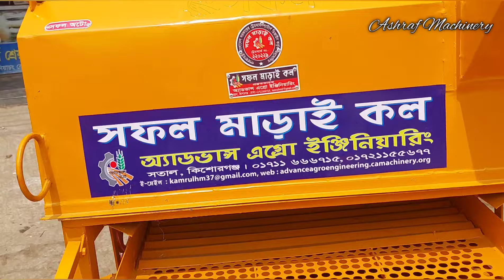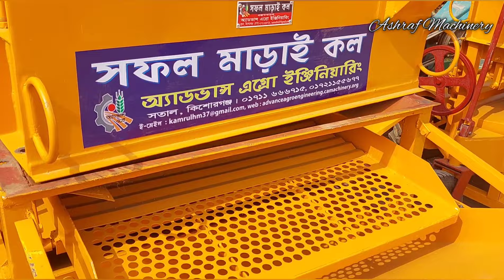মাড়াই কল | ধান মাড়াই কল | মাড়াই কল অটো